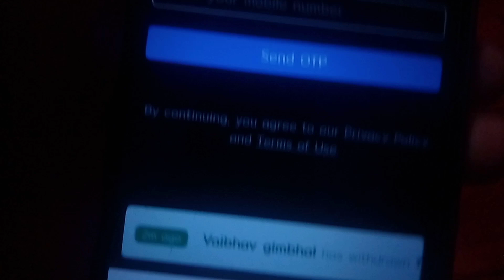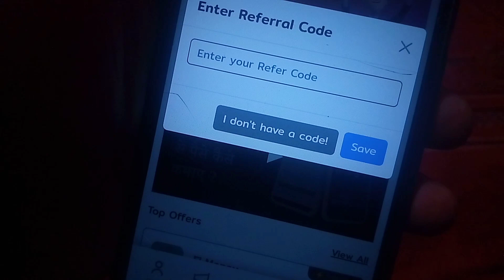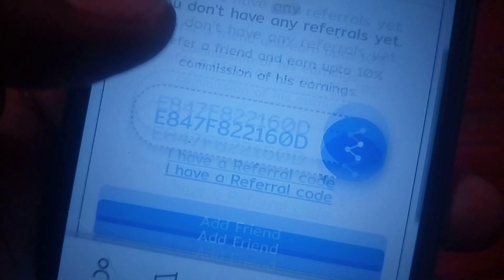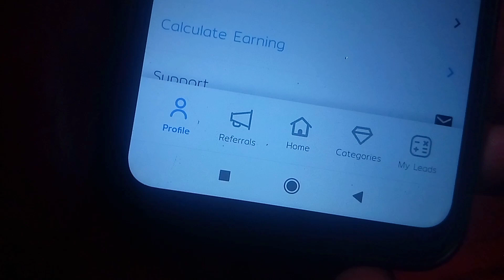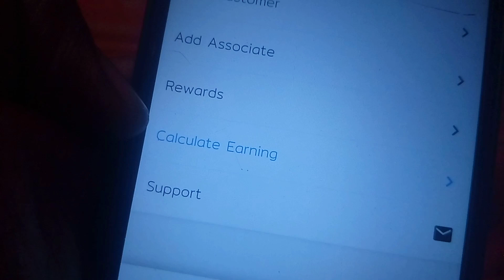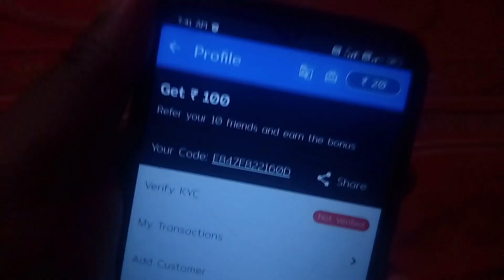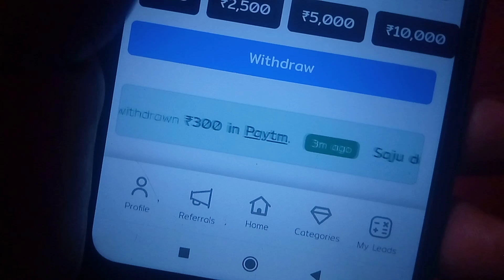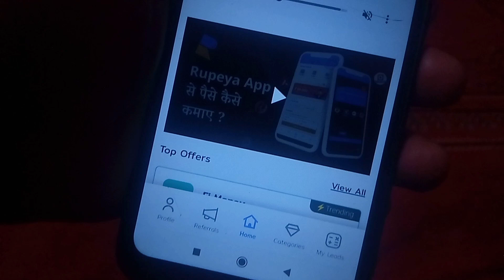1 Refer ₹100 || Instant Withdraw || No Kyc || Refer And Earn App || Today New Earning App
1 Refer ₹100 || Instant Withdraw || No Kyc || Refer And Earn App || Today New Earning App ||

Refer Code 👉 JNHHH51035

Other App:-

Keyword..
refer and earn paytm cash,best refer and apps 2022

Video SuggestedTag:-
new earning app today
earning app
2022 best self earning app

Rupeya refer and earn
RUPEYA
rupeya refer app
RuePya new earning app

Refer And Earn App || Earning App || Money